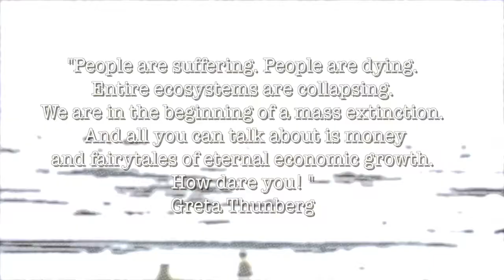Escape Extinction Trance Track 1280 x 720 Progressive Trance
Music Video for my music track "Escape Extinction" compiled in Ignite, Logic on Mac.